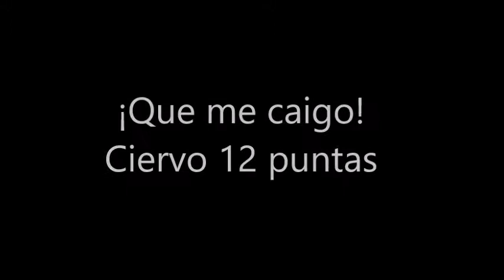¡Que me caigo! Ciervo 12 puntas 21 09 20